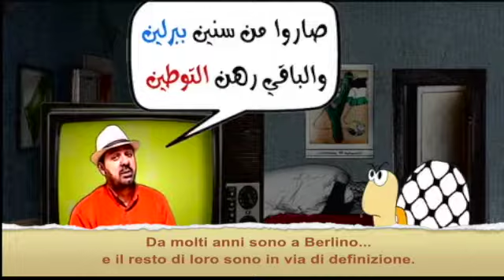Lo schiaffo del secolo